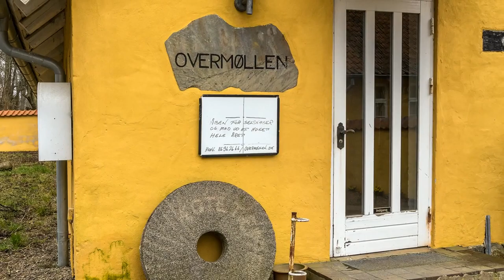Udflugt til Djursland